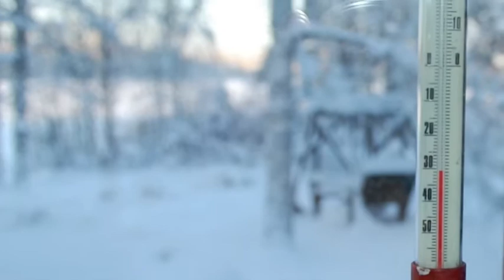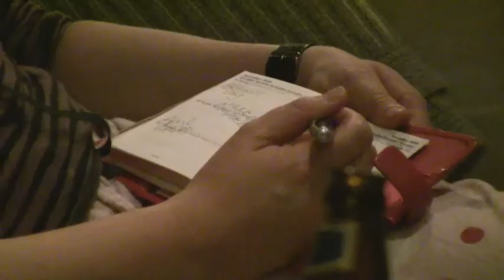Finland Memories: Lappeenranta January 2010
Fun. Laughter. Conversation. Driving. Finlandia.

Notes:
1) Set to '480p' and 'full screen' for ultimate viewing experience (!)
2) 00:00-00:55 No sound has been removed from these clips!
3) 07:10-10:00 Some outside/driving footage set to 'Finlandia' by Jean Sibelius